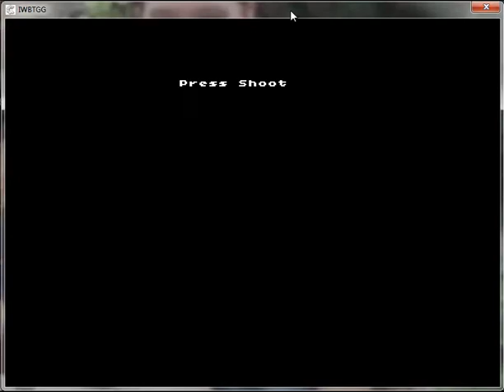I Wanna Be the Guy: Gaiden | So...Much...Rage!!!!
The audio is fixed, but I still rage quite a bit at this game, dying 230 times in a level.